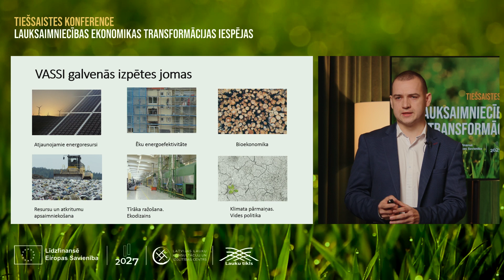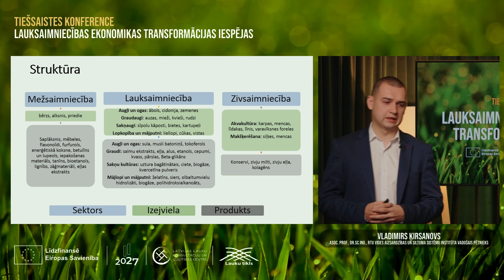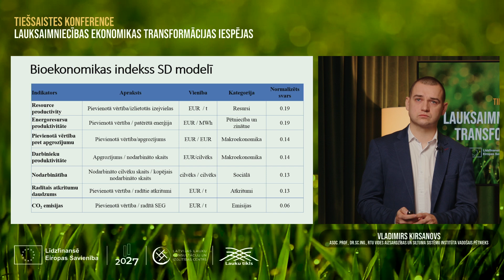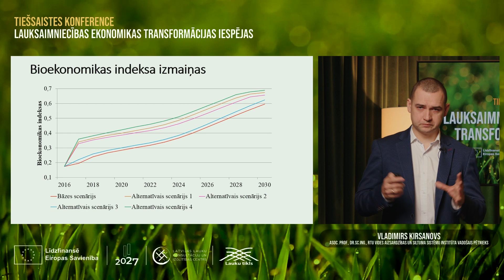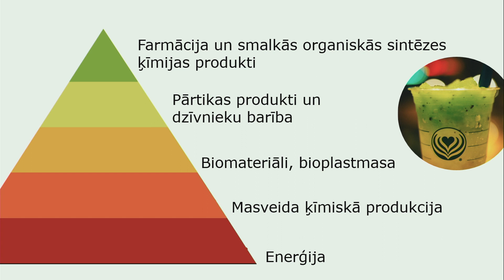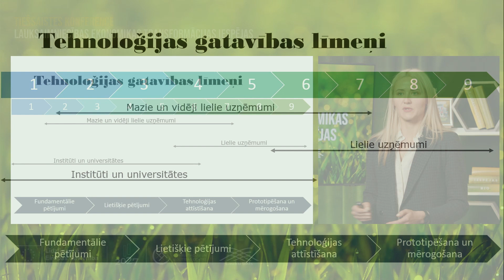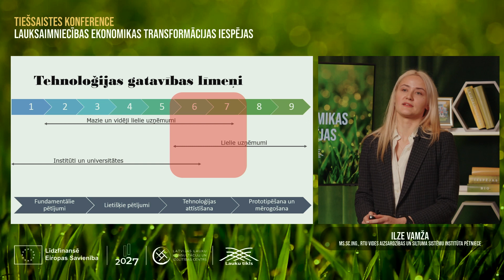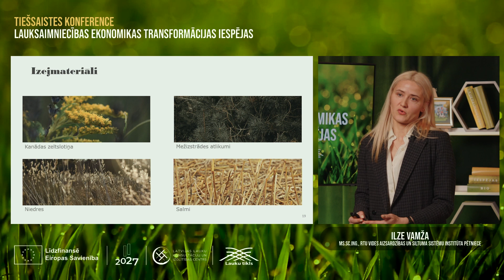Modelēšanas rīks bioekonomikas attīstībai un zinātnes komercializācija.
Vladimirs Kirsanovs
RTU docents, vadošais pētnieks, Vides aizsardzības un siltuma sistēmu institūts

Ilze Vamža
RTU Vides aizsardzības un siltuma sistēmu institūta pētniece